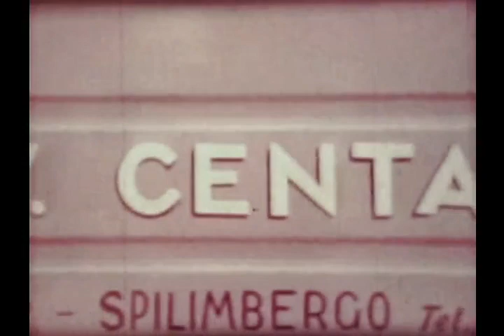MANIAGO 1963 - luoghi e personaggi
riprese con cinepresa 8 mm efettuate nell'estate 1963 da emigranti statunitensi per far vedere il vecchio paese e i parenti a chi si trova in america...